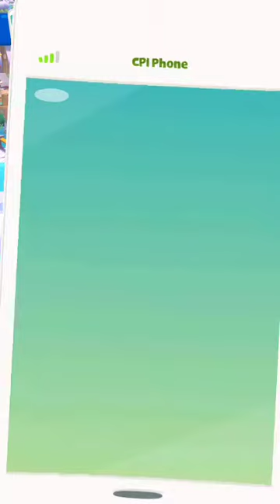Club Penguin Island - New Update Mt. Blizzard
Today we take a look at the new Club Penguin Island update